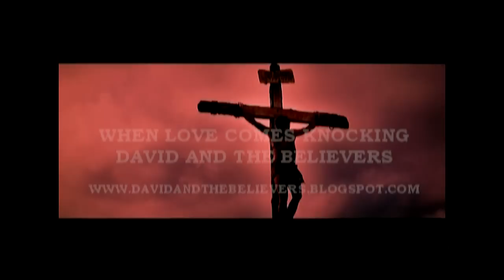When Love Comes Knocking: David and The Believers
Music video from alternative/experimental band David and The Believers.

The song WHEN LOVE COMES KNOCKING is from the T21 Music release SALVATION REVOLUTION. It is on sale on Itunes/CD Baby/Amazon/Ebay